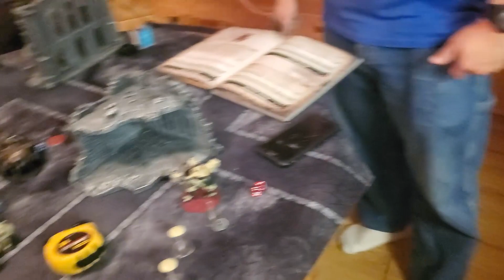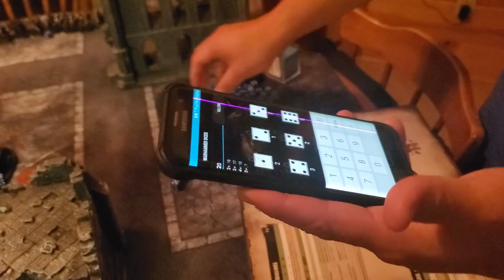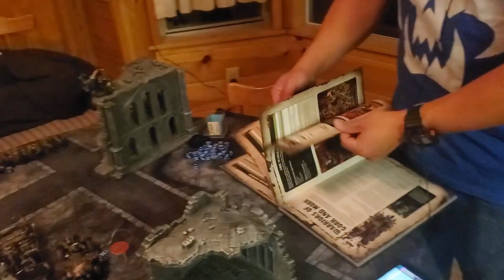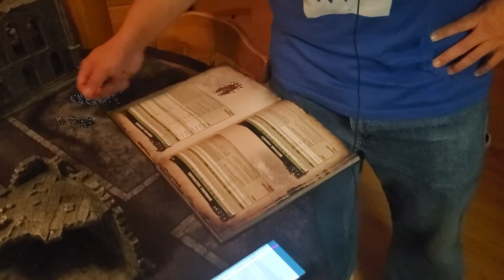WarGaining: S2:E1- SNOWHAMMER PART 1! (Ork vs Tau, 2000pt Battle Report)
We've teased it for a couple weeks, but this is our annual match played up in big bear. Ork vs Tau, ITC... 2000 points. Our traditional match...

It might be obvious that I had drank a few egg noggs when you watch the into.

Either way, an infantry free Tau force takes on the wretches of the Ork Waaaaaagh! Can they come away with it? Check out turn one now!